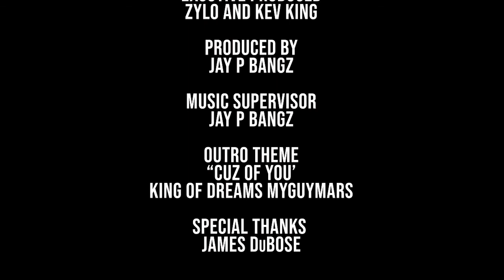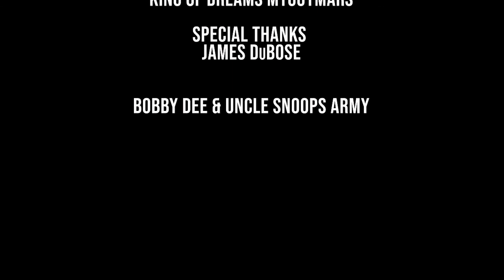JAMES DuBose Interview on Contrast Uncut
Uncle Snoops Army and Bobby Dee Presents ‘Contrast Uncut’ Season 3 Episode 40 with James DuBose. James DuBose, founder and CEO of DuBose Entertainment in Hollywood, California, has spent 16 years in the television production industry and believes his creativity, determination, and ability to understand entertainment and quality programming have served him well throughout his career. DuBose. DuBose is the executive producer of FOX SOUL, Fox TV's first OTT ("over-the-top," aka being delivered directly to viewers via the internets), ad-sponsored streaming service dedicated to the African American community comes in. Fox Soul, which currently airs weekdays live from 6PM to 10PM (PST), is a focused mix of talk shows diving deep into topics within the community, live music and comedy performances, and celebrity news that speaks to African-American life.